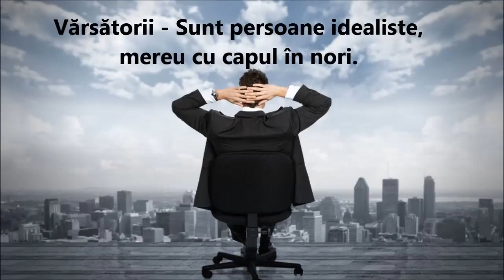Ce slăbiciuni au zodiile